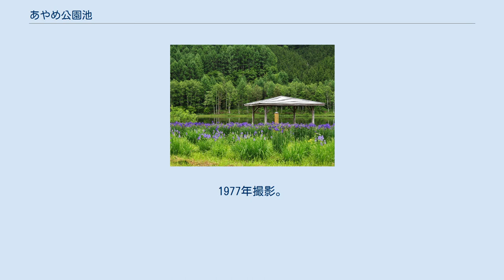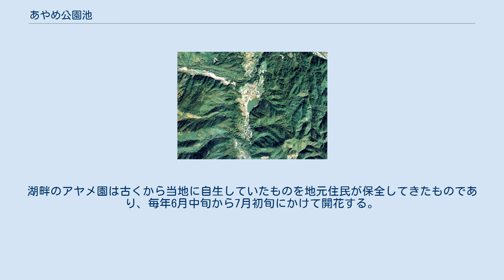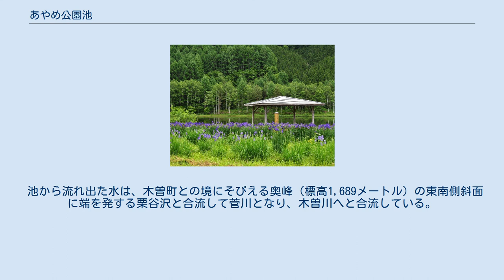あやめ公園池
あやめ公園池（菅大平温水ため池）付近の空中写真。
1977年撮影。
 あやめ公園池（あやめこうえんいけ）は、長野県木曽郡木祖村にある池。
菅大平温水ため池（すげおおだいらおんすいためいけ）の別称。
ため池百選。
 やぶはら高原スキー場の手前、標高900メートルから1,100メートルの地点に位置する。
40ヘクタールの農地を潤す農業用のため池（人造湖）で、周囲約750メートル、面積約2,600平方メートルである。
水深は最も深い南側の排水口付近で3.7メートルあり、水中にはイワナ・ワカサギ・コイ・ドジョウ・フナなどが生息している。
地元ではこうした在来魚の保護に努めており、ブラックバスのような外来魚は生息していない。
一方、北側は浅く湿地になっており、ヨシやガマが茂る。
北東部の一部はミズゴケに由来する泥炭層が発達しており、池塘も見られる。
 もともと当地は湿地帯で、アヤメが多く自生する菅大平天然菖蒲園と呼ばれる場所であった。
池は1973年（昭和48年）に建設され、昭和60年代に拡張。
米農家を悩ませていた低温障害を解消させ、稲作農業の発展に寄与した。
2010年（平成22年）には農林水産省によって「菅大平温水ため池（あやめ公園池）」としてため池百選に選定。
湖畔のアヤメ園は古くから当地に自生していたものを地元住民が保全してきたものであり、毎年6月中旬から7月初旬にかけて開花する。
 池から流れ出た水は、木曽町との境にそびえる奥峰（標高1,689メートル）の東南側斜面に端を発する栗谷沢と合流して菅川となり、木曽川へと合流している。